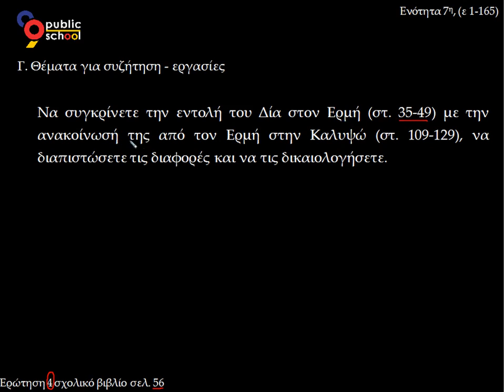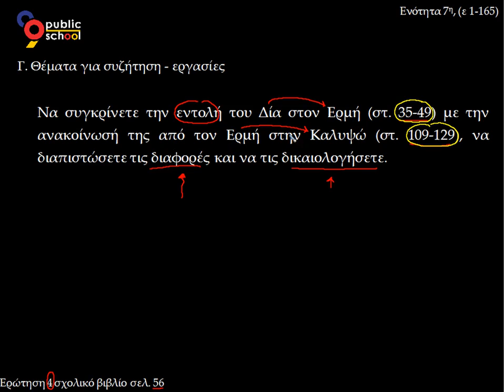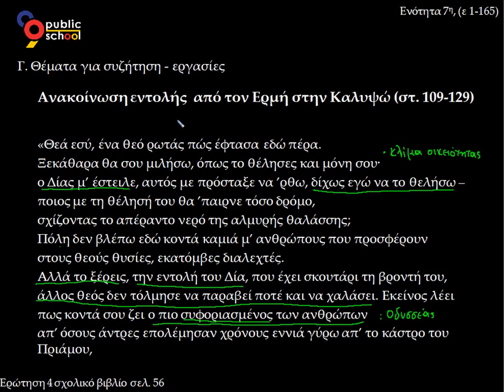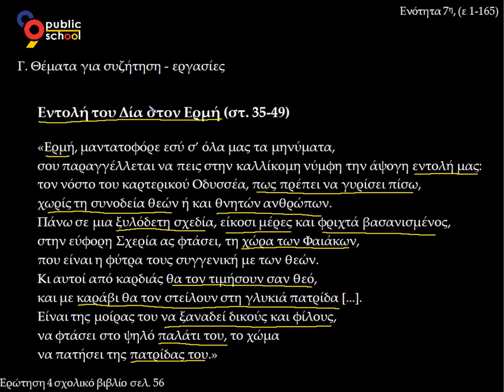7. Εργασίες ερ.4, σελ.56 - Οδύσσεια Α' γυμνασίου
Οδύσσεια - Ραψωδία Ε: Νόστος Α' γυμνασίου: Ενότητα 7η, ερώτηση 4 σελ.56
Δεύτερο συμβούλιο των Θεών στον Όλυμπο.